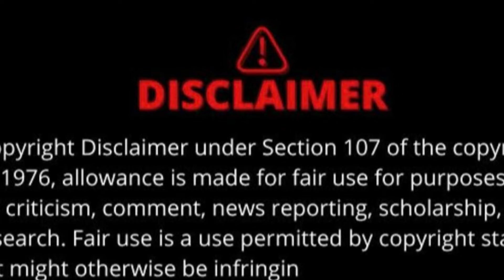Jazz Still Building Up Her Case Against Liv*Still No Good Content